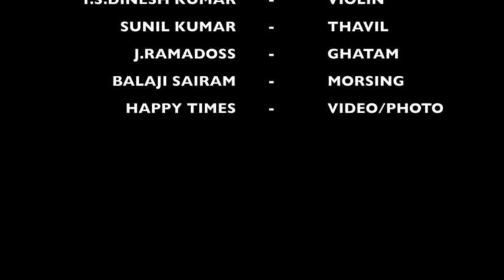Entharo Mahanubavulu - Durai Srinivasan and Thirumarugal Dinesh Kumar violin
Violin duet concert of Durai Srinivasan & Thirumarugal Dinesh kumar held at Periava Padhukai .
Sunil Kumar - Thavil
Balaji Sairam - Morsing
J.Ramdoss - Ghatam.
The video / audio quality could be quite low , as it was recorded live at the venue .
Thanks !!